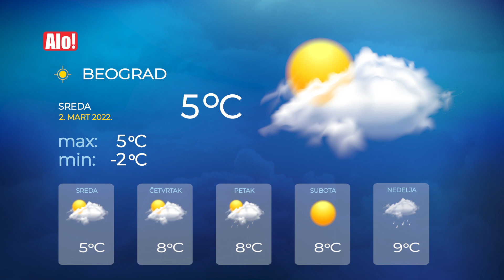VREMENSKA PROGNOZA ZA SRBIJU (5 DANA) - Sreda, 2. Mart 2022. godine || Alo.rs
Pogledajte najtačniju vremensku prognozu za gradove Srbije i saznajte kakve nas vremenske prilike očekuju narednih dana.

Izvor